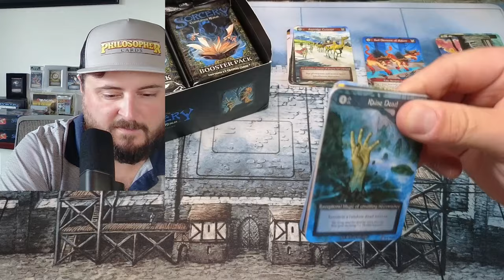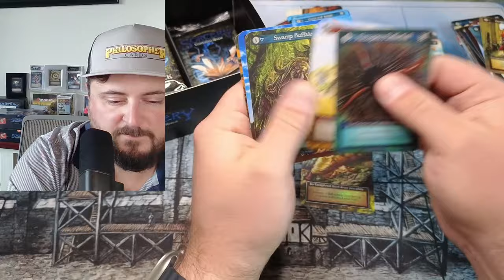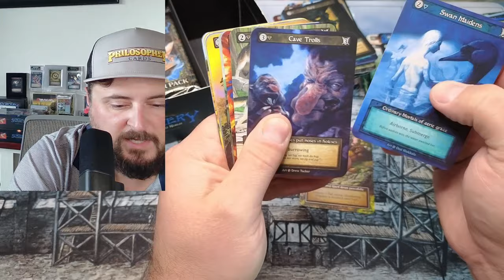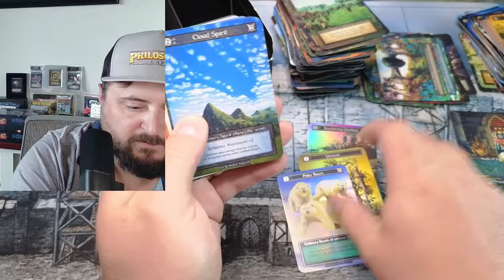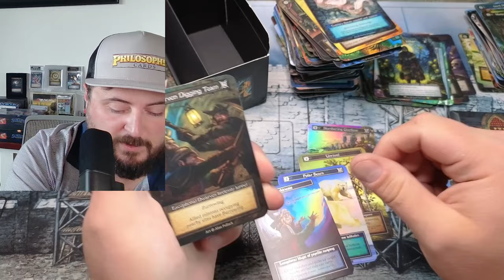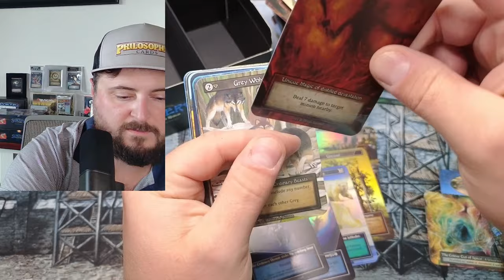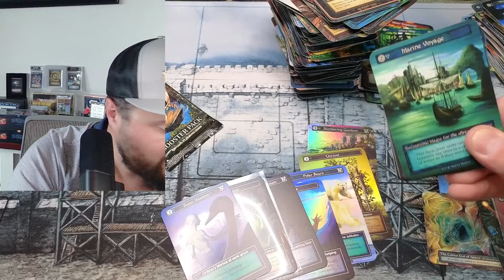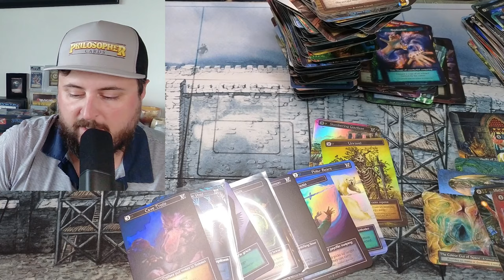Sorcery Beta Box Opening - Contesting another box!